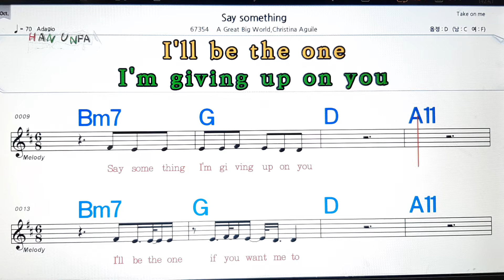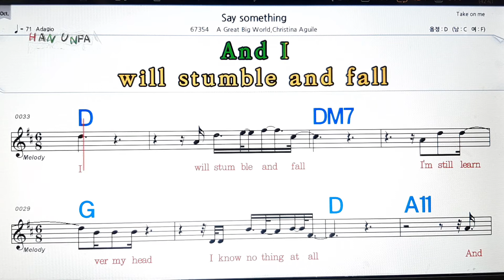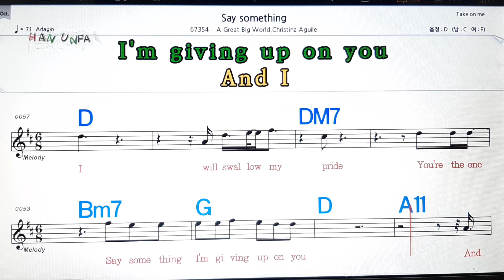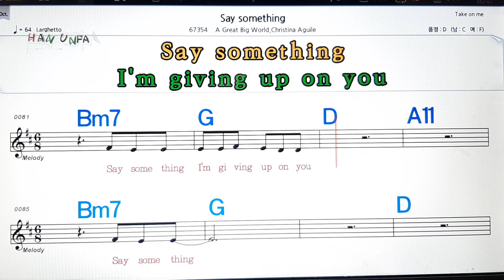Say something/A great big world* 💋노래방, 가라오케,코드 큰 악보, 반주, 가사, , 💖Karaoke, Sheet Music, Chord, MR